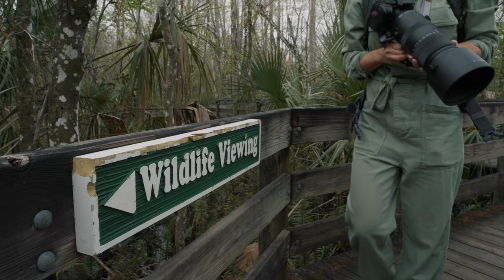WHY WOULD SIZE MATTER? Testing the Sigma 60-600mm lens for wildlife photography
I rented the Sigma 60-600mm F4.5-6.3 DG DN OS lens to photograph and film some wildlife in Florida and it did not disappoint at all. It is unique with it's 10x zoom for mirrorless cameras, a great option for versatile wildlife photography, as it works great for the critters right in front of you (like macro photography) or for the animals further away, or the ones you want to keep your distance from, like the alligators here in Florida. It also works great for landscape.

Watch the video and let me know what you think! 📸✨

Gear;
📸 Photographing/filming with Lumix S5IIX
🎬 Filming this episode with Sony ZV-E1
🎤 Mics are RØDE Wireless GO II